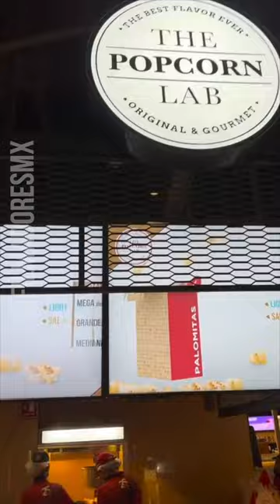¿Vale la pena ir a un CINEMEX MARKET?